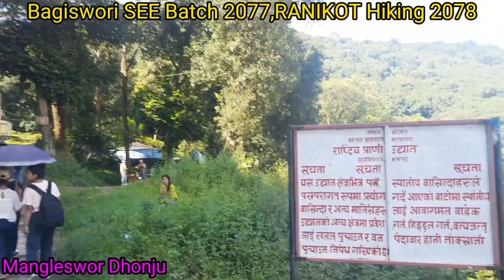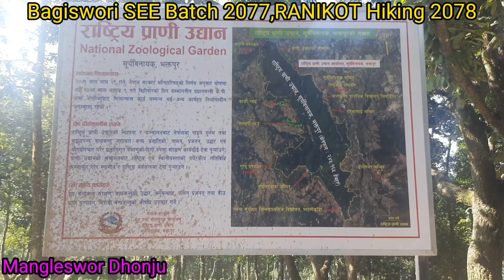BAGISWORI SEE Batch 2077, RANIKOT Hiking 2078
SUBSCRIBEYouTubeChannelLikeCommentSHARE for more videos of Class 9,10,11,12, BSW,QUIZ,GK,ECA,famous places,culture& other informative and knowledgeable materials.